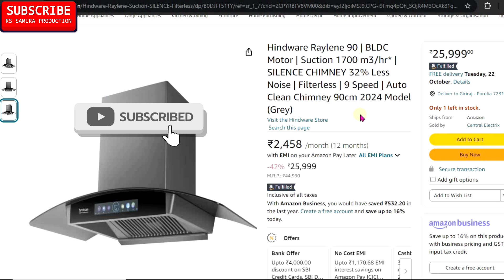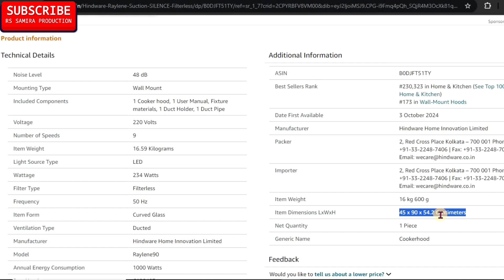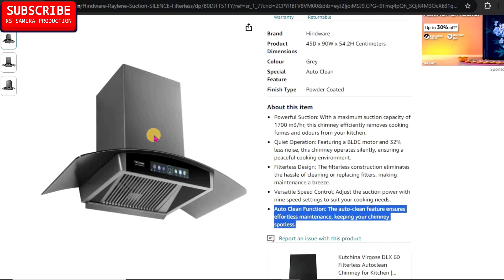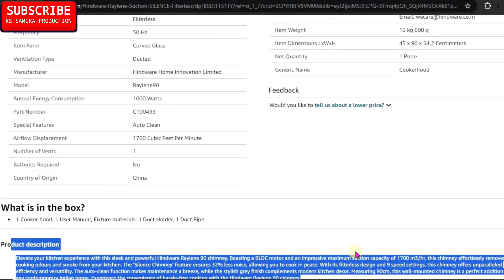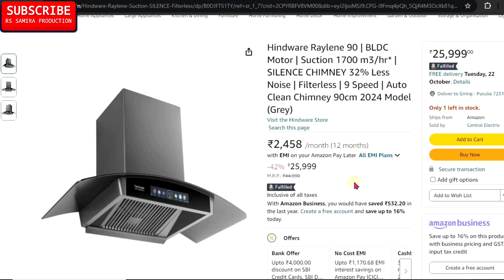Hindware Raylene BLDC Chimney New🔥2024 $ Raylene 90 Hindware BLDC Chimney 👌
Hindware Raylene BLDC Chimney New🔥2024 $ Raylene 90 Hindware BLDC Chimney 👌$ Hindware BLDC CHIMNEY
Elica FLCG 900 HAC BLDC CHIMNEY Buying
Whirlpool SMARTSENSE ZEN TAFL BLDC CHIMNEY Buying
Yours Queries:-
hindware chimney
hindware kitchen chimney
hindware chimney auto clean
hindware
chimney
kitchen chimney
hindware chimney review
hindware kichten chimney
hindware max lichen chimney
hindware auto clean chimney
hindware smart chimney
how to clean hindware chimney
hindware optimus kitchen chimney
how to clean hindware chimney at home
hindware chimney installation
hindware chimney saaf kaise kare
hindware chimney auto clean kaise kare
best chimney
bldc chimney
chimni
hindware raylene bldc chimney new
hindware bldc chimney
hindware bldc fan
hindware chimney myra blk 60
hindware chimney blower price
hindware chimney blue colour
bldc chimney review
chimney bldc motor
chimney bldc
hindware cynthia chimney
hindware electric chimney
hindware elena 60
glen bldc chimney review
glen chimney bldc
is hindware chimney good
is hindware a good brand for chimney
is bldc chimney good
which hindware chimney is best
hindware chimney rate
hindware chimney models
hindware chimney led light price
hindware chimney myra
review of hindware chimney
hindware chimney zinnia 75
hindware chimney zinnia 60
hindware chimney motor
hindware chimney 2 feet
hindware chimney 24 inch
chimney hindware
hindware ripple 60 chimney review
hindware chimney 60cm
hindware chimney ripple 60
best hindware chimney model
chimney hindware price
hindware chimney ripple 90
hindware 90cm chimney
hindware chimney 90cm price
raylene 90 hindware bldc chimney
hindware bldc chimney
hindware 90cm chimney
hindware bldc fan
hindware 90cm auto clean chimney
hindware chimney darcia 90
hindware elena 90
hindware elena 60
hindware florence 90 chimney review
hindware florence 90 chimney price
hindware florence 90 chimney